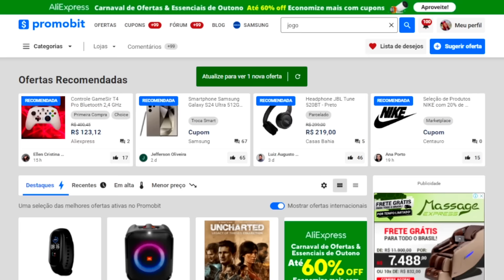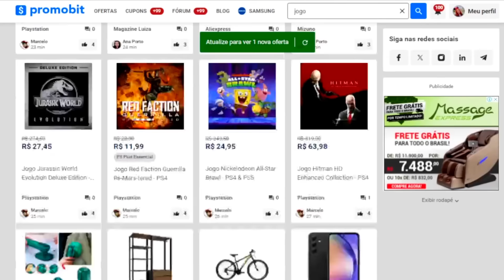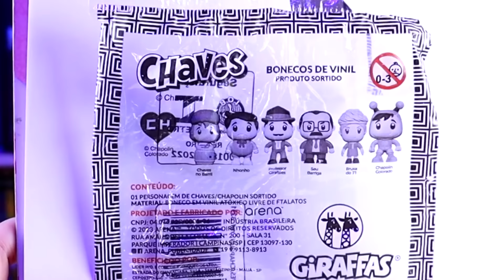Brindes CHAVES e CHAPOLIN do Giraffas! - Coleção Completa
Mostrando todos os detalhes dos brindes da coleção Chaves e Chapolin do restaurante Giraffas!

05:14 Observação: no pé da Chiquinha não tem a marca Chaves, pois a personagem pertence à atriz María Antonieta de las Nieves. Não queria trazer o assunto pro vídeo então por isso não citei. Mas acredito que é por isso.

Neste vídeo:
00:00 Introdução
00:18 Conheça o Promobit
01:21 Olá Vocês!
01:58 Chaves
03:23 Quico
03:54 Dona Florinda
04:52 Chiquinha
05:51 Seu Madruga
06:52 Seu Barriga
07:46 Nhonho
08:49 Dona Clotilde (Bruxa do 71)
10:23 Professor Lin...Girafales
11:27 Chapolin Colorado
13:29 Chaves no Barril
13:45 Opinião e preço
14:16 Comparando com brindes do Méqui
15:08 Interação: quais seus episódios e personagens favoritos?
15:39 Explicando a demora do vídeo e como me ajudar com isso
17:12 Interação: Qual bonequinho mais gostaram? Vocês colecionaram?
17:23 Agradecimento e encerramento

🎥 Edição: Moriá Velis
Thumbnail: Wilson Azevedo